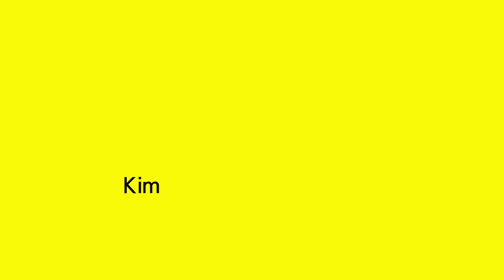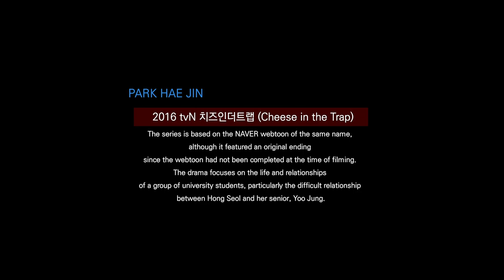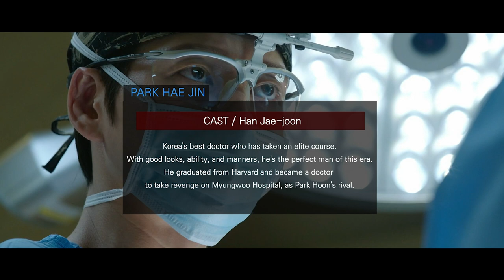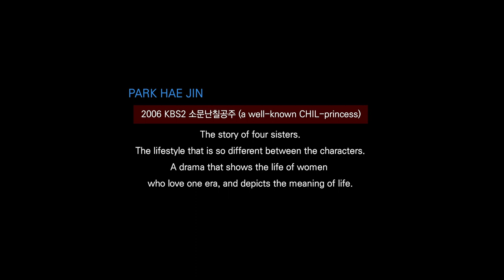Park Hae jin(박해진) - Korean actor- Filmography - drama list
Which drama has best roles with him?
And who's next??

// From Wikipedia //
Park Hae-jin (Korean: 박해진, born May 1, 1983) is a South Korean actor. He is best known for his supporting roles in dramas My Love from the Star (2013) and Doctor Stranger (2014), and his leading roles in Bad Guys (2014), Cheese in the Trap (2016) and Man to Man (2017).

Upcoming drama. May 20th.
MBC “ggondae intern" (old school intern/ 上司實習生
/ 꼰대인턴)
And please love him.